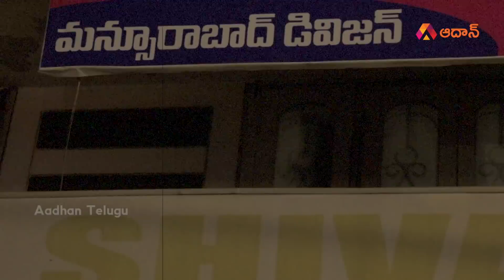మన్సూరాబాద్ లో గెలుపెవరిది - GHMC జనం మాట | Mansoorabad Public Talk on GHMC Elections 2020 | Aadhan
Mansoorabad Public Talk On GHMC Elections 2020